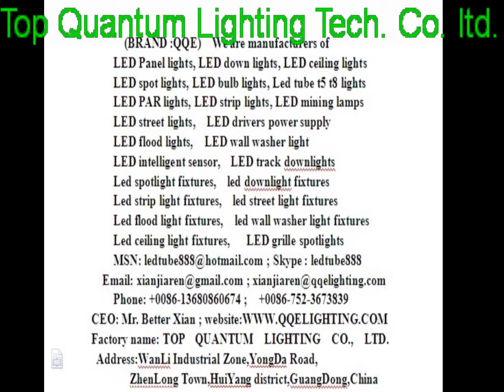led panel light warranty 3 years,led panel light waterproof,led panel light with recessed spring